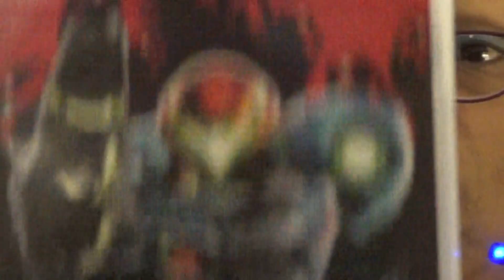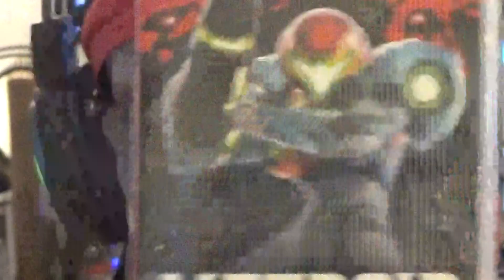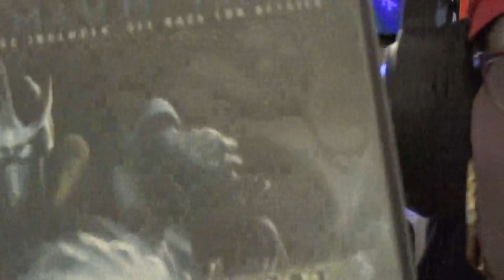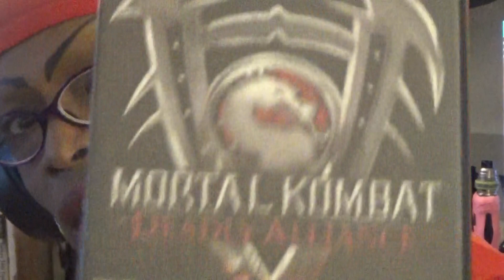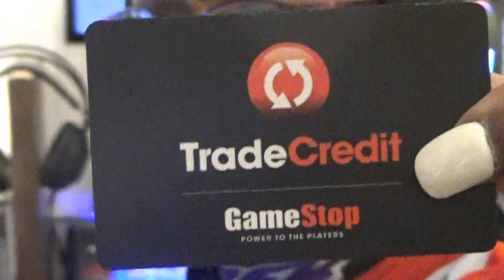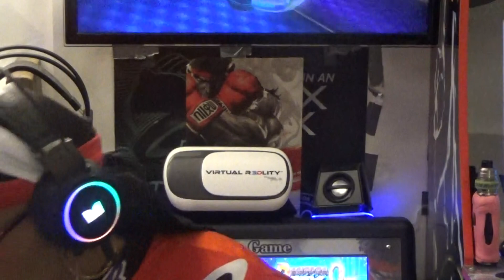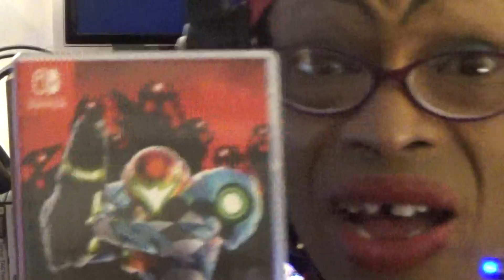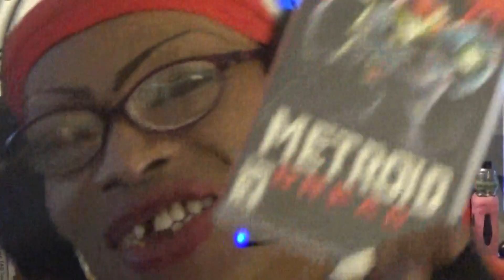COMMAND CENTER METROID MAKEUP VIDEO INTRO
PLATFOMING SHOOTER GAME TALKOVER